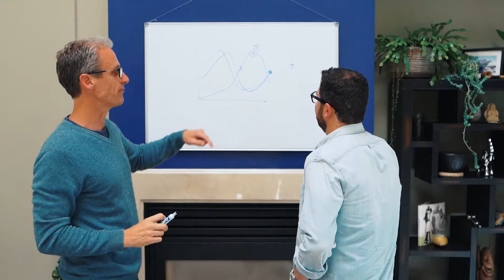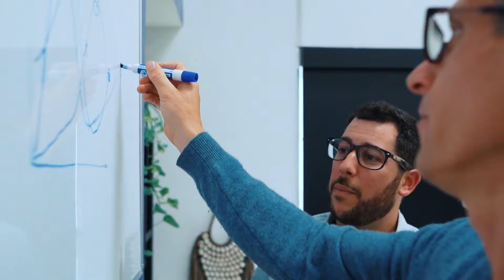DANE HOLEWINSKI | From Startup Founder to Coach | DECODE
| Dane Holewinski, the Founder of DECODE, shares his journey from venture-backed startup Founder to coach.